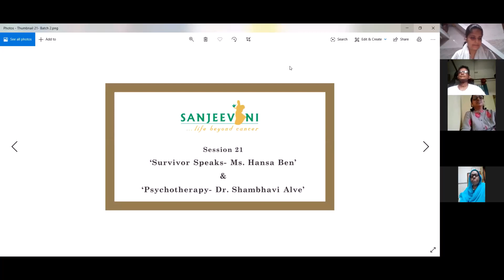Sanjeevani Satori Wellness Programme|Batch 2|Session 21: Survivor Speaks & Mental Well Being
We are all aware that people with lower immunity are at a higher risk of infection. Considering that cancer patients fall very high on susceptibility scale due to compromised immunity, Sanjeevani's Wellness Program (which is focused on boosting immunity levels of patients by strengthening physical and emotional inner fortitude) currently being offered in Sanjeevani's Satori Centres is now available as interactive sessions in digital format

Here is Session 21 of Batch 2, featuring
Ms.Hansa Ben - Cancer Survivor &
Dr. Shambhavi Alve- Psychotherapist & ABT Expert.

More info can be had from Sanjeevani Helpline - 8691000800 / 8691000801

Stay In. Stay safe. Stay healthy.